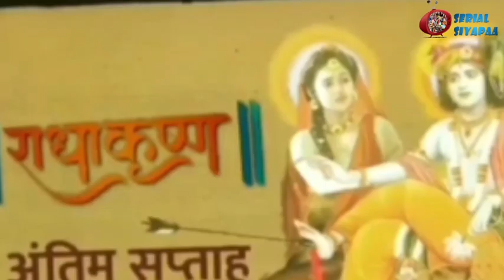Radha Krishna 15 Jan Episode | Today's Radha Krishna Episode | Kal raat | Latest Episode of RK